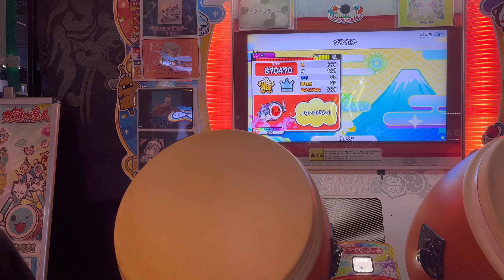【太鼓の達人】プチポチのおにやってみた！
今回ゆうやは、太鼓の達人でプチポチのおにに挑戦しました！

曲のリクエストやアドバイスお待ちしてます！

ゆぱるぱチャンネルの登録はこちらから！